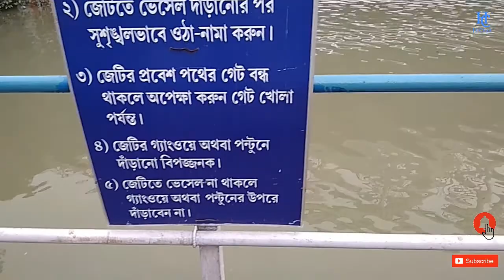Boat journey from Dakshineswar to Belur Math I Ganga river I Ep. 2